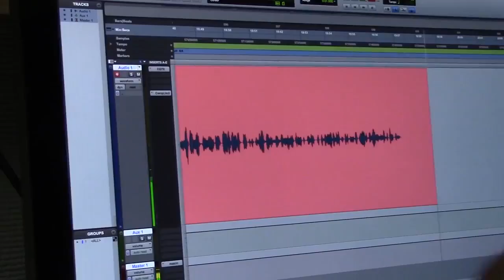Mensaje del Rector por 40 Aniversario de UABC Radio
El Rector Juan Manuel Ocegueda Hernández envía a UABC Radio una felicitación por sus 40 años de servicio a la Máxima Casa de Estudios del Estado y a la comunidad bajacaliforniana.